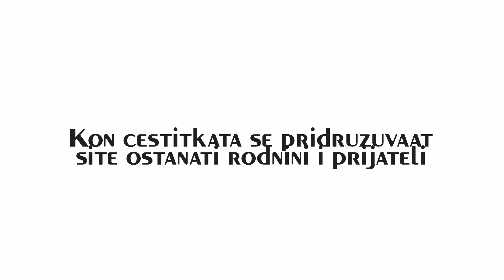Hakika Ilfet 09.09.2023 / Part 1